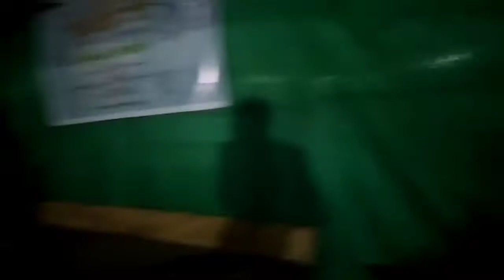74th Annual Open Tournament Khanpi 2021, Lasak na video pu Henlallien, Tv TT Lalboi and Nk Sangzokim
khanpi Youth Association KYA Annual Open Tournament cum Chapchar kut 2021 lasak na hun... March 8 to 13 2021